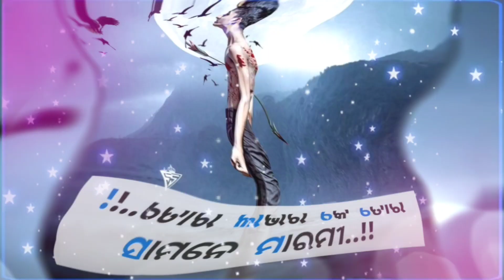MOR PYAR K TATE JADI LAGUCHHE PITA Sambalpuri status video//viral video#sambalpuri#kalahandi# GSM!!